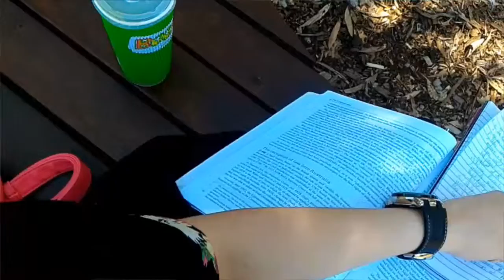Australian blog 1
My gf and I have started a challenge of making a video blog of each 2 weeks of our lives. So here we go!